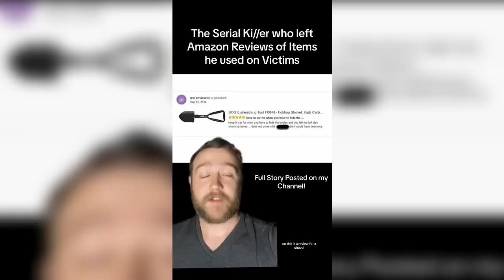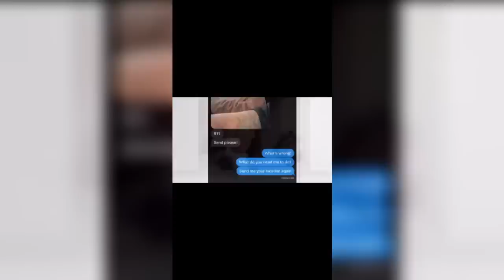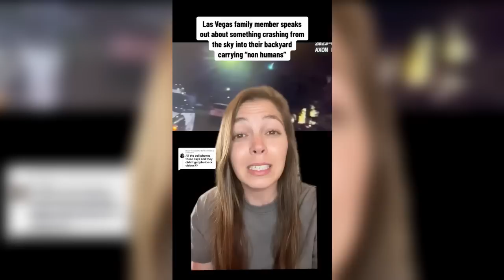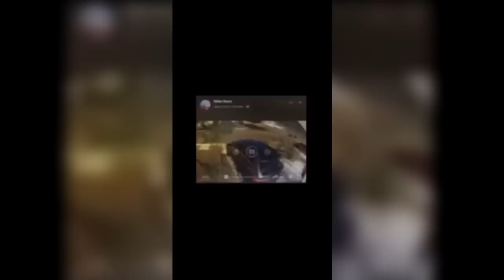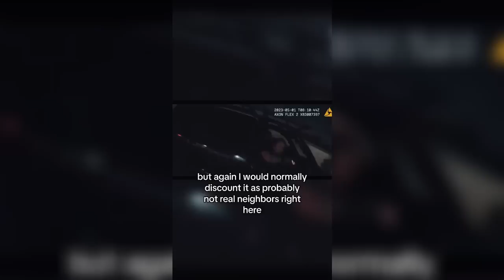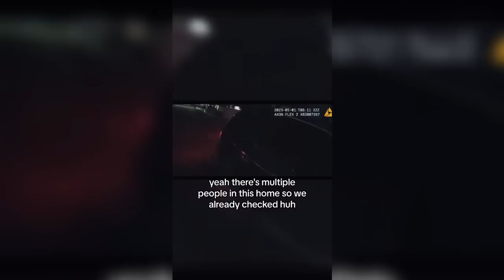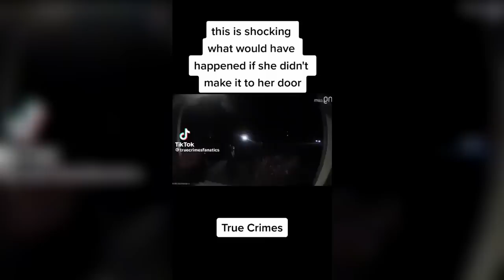True Crime TikToks #123